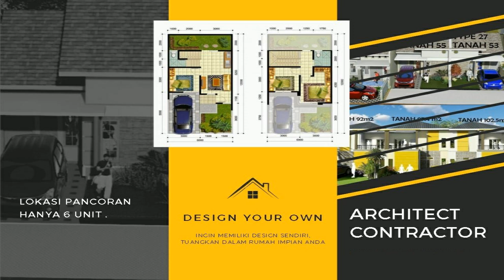rumah pak mirza jogja -The minimalis modern design house in jogjakarta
Rencana design rumah pak Mirza jogja .
Lantai 1 dibiarkan tidak terlalu banyak bongkaran hanya  touch up saja
Lantai 2 dengan facade jendela luas agar memiliki pandangan luas ( spacy view)

Tampilan belakang belum bisa didesign menunggu keputusan mengenai rencana facade depan, rencana perombakan lantai 1 karena semuanya merupakan kesinambungan design .

Lantai 1 diusahakan tidak banyak bongkaran, hanya beberapa bagian yang harus dibongkar dan terutama harus disuntik dengan kolom slope dan balok baru